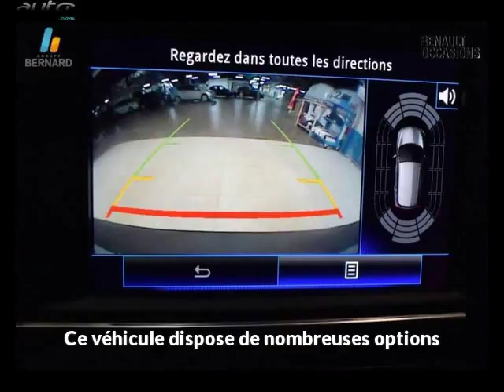Renault kadjar occasion visible à Morteau présentée par Renault morteau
Cette Renault kadjar occasion disponible à Morteau dans le 25 est mise en vente par Renault morteau - 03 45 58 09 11 - tous les détails sont